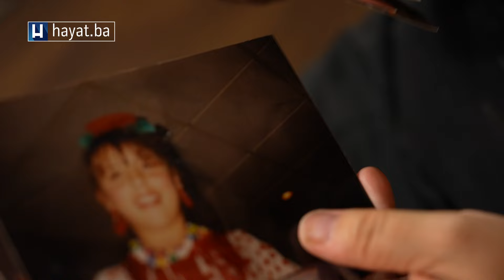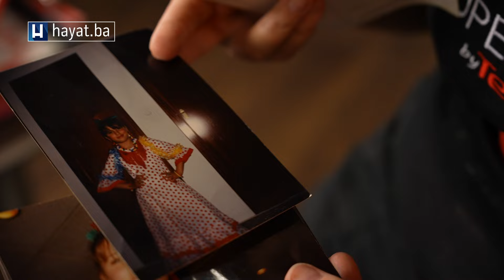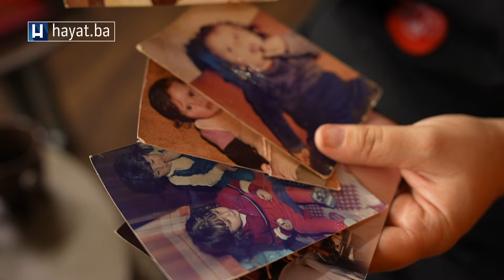SUPERCHEF BY TEFAL: MINELA PITA - NIKADA NEĆU ZABORAVITI KADA SAM OTIŠLA S PRVIM KONVOJEM IZ BIH